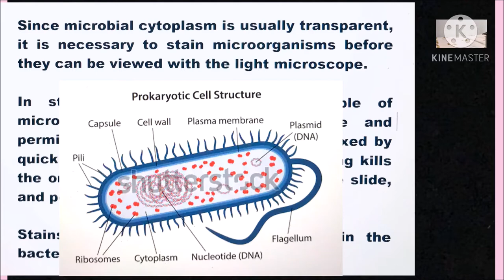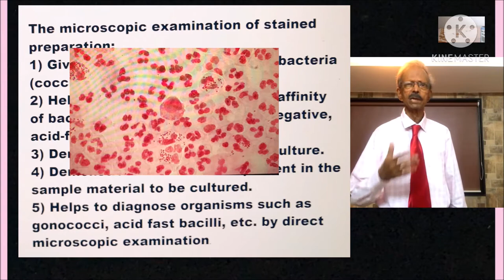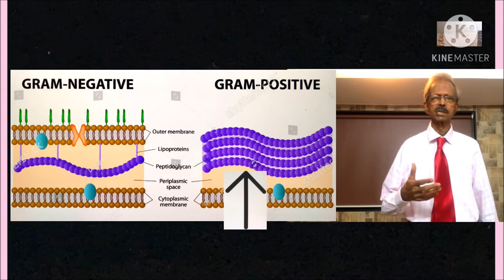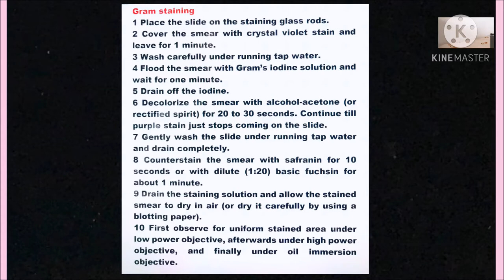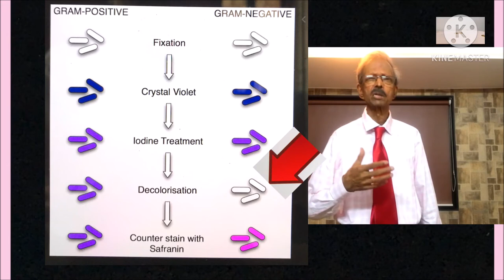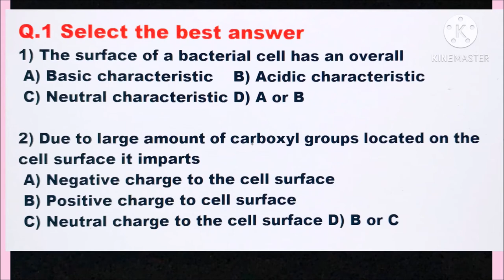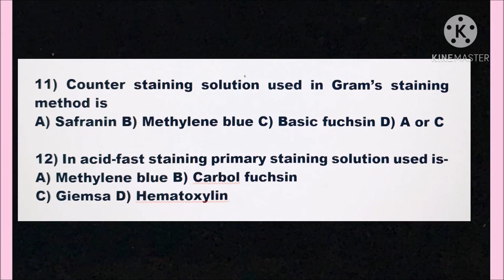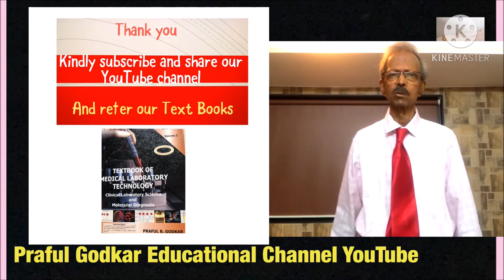Gram Staining on line Practical with MCQs and Answers by Dr. Praful Godkar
Hello, Students of DMLT, MLT, BVOK, Medicine and other Paramedical Courses. In this video I have given you information on "Gram Staining Practical" in a MIcrobiology laboratory.